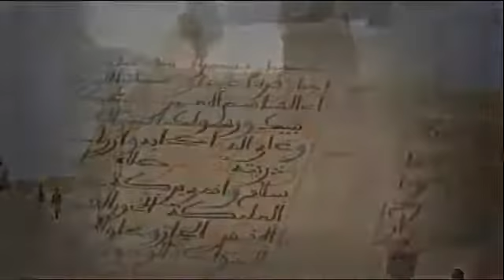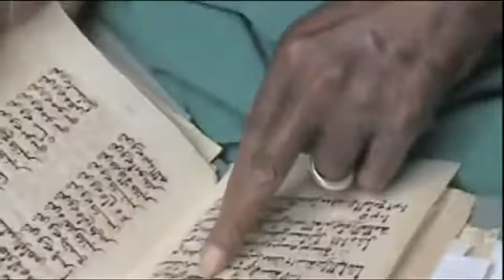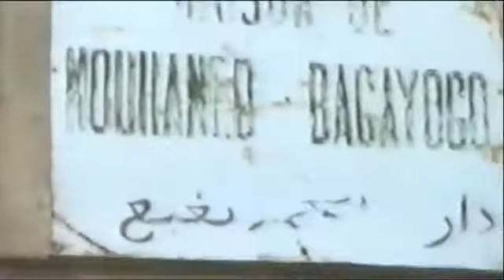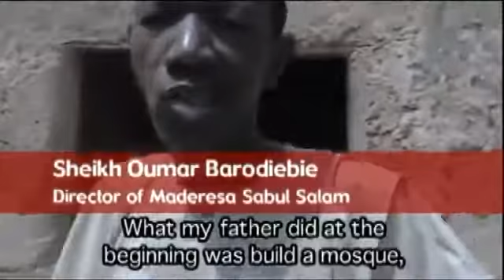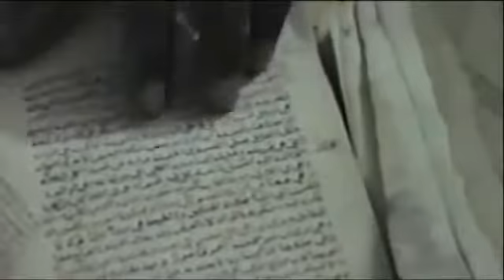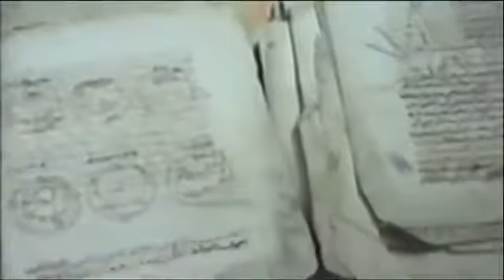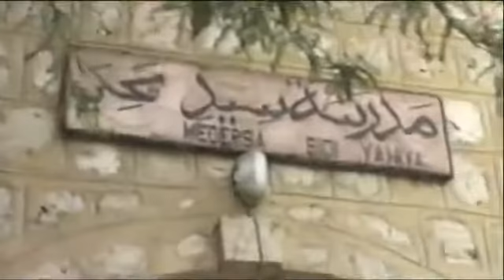From Babylonian to Timbuktu Documentary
Watch the fascinating Untold story of Timbuktu (Tombouctou)